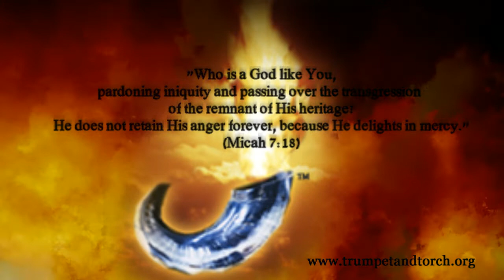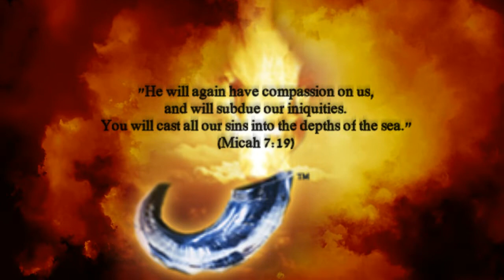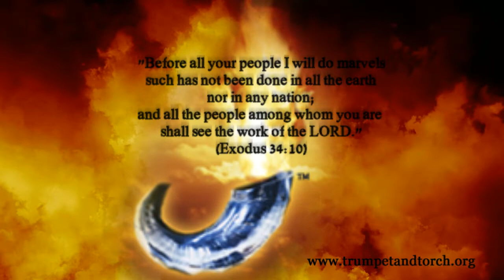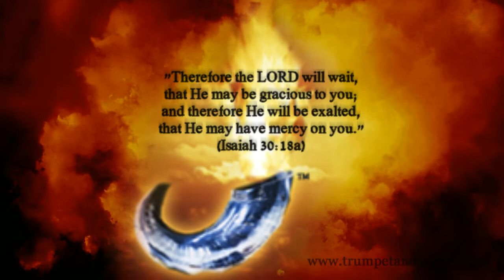JUSTIFY Day 7 Devotion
"Therefore I will look to the LORD; I will wait for the God of my salvation; my God will hear me." (Micah 7:7)